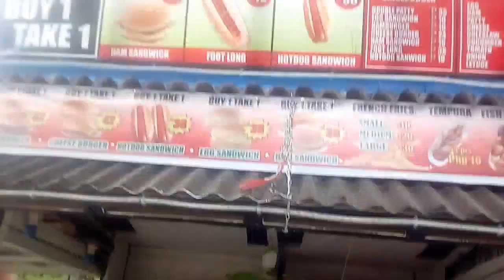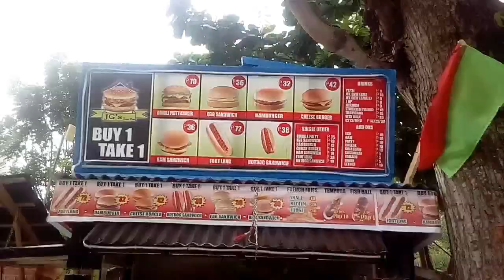JG's burger hauz|vlog|kaawa vines